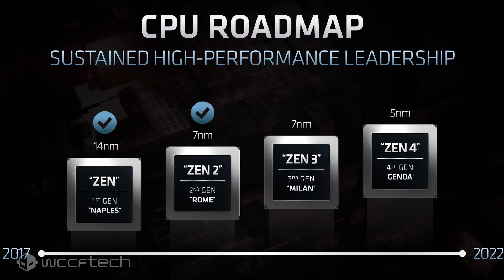AMD Zen 3 Based EPYC Milan CPUs Up To 20% faster Than Zen 2 Based EPYC Rome 📈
AMD Zen 3 Based EPYC Milan CPUs Up To 20% Faster Than Zen 2 Based EPYC Rome, Larger Cache & Faster Clocks